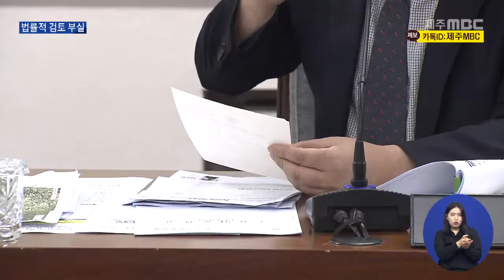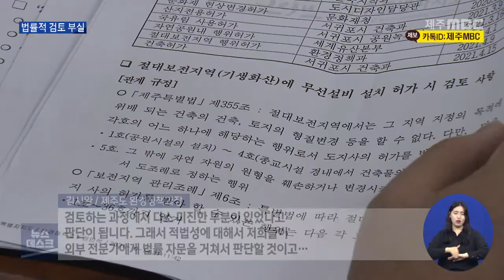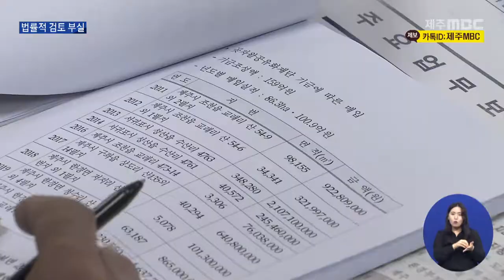'한라산에 레이더' 법률적 검토 부실2021 10 19뉴스데스크 제주제주MBC